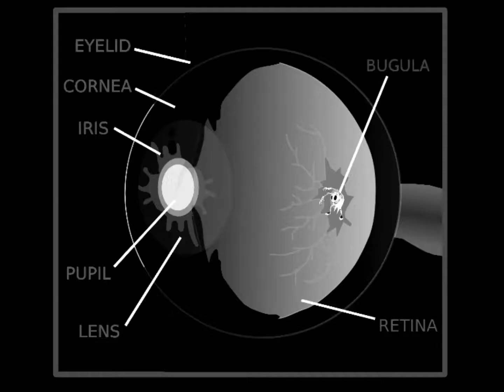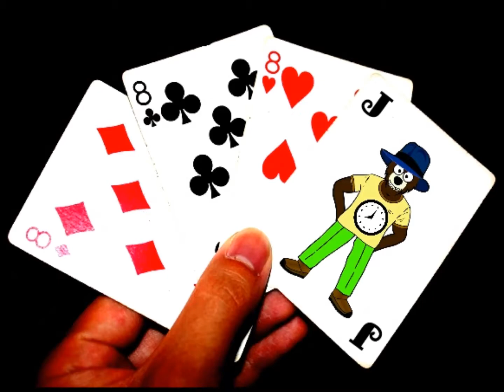Mad Buggy's Magic Elixir Trip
BUGGY: audio
Clock The Wolf: video